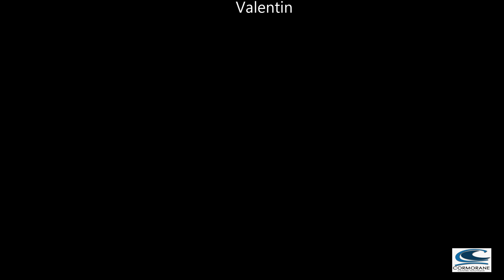CN Cormorane RS 14 catamaran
Caméra: GoPro Hero 4 Silver
Aujourd'hui, nous testons les nouveaux bateaux, RS Cat 14.